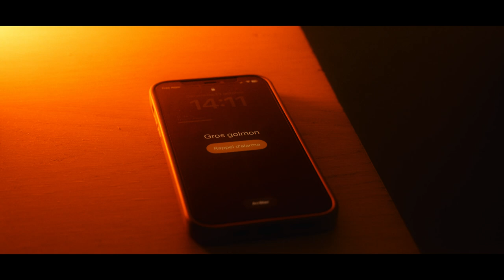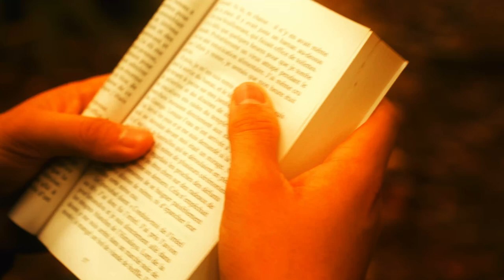Tout est a cause de ton p**** de téléphone...